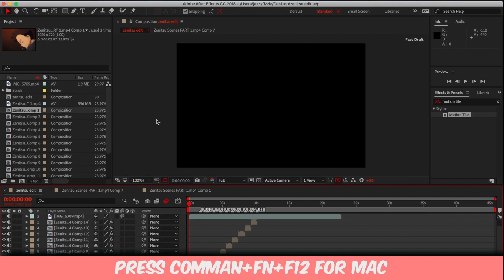How to change your AE layout color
-THANK YOU ALL SO MUCH FOR 310! Lets keep it going!